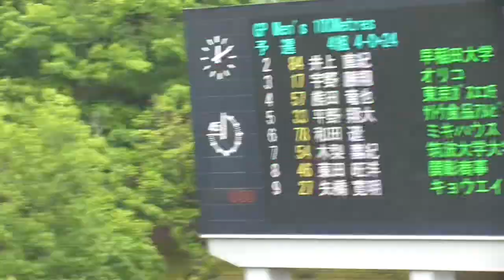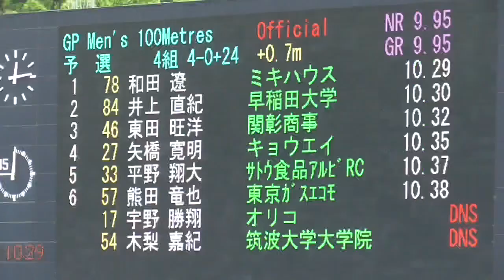和田遼 GP男子100ｍ予選4組 布勢スプリント陸上2024